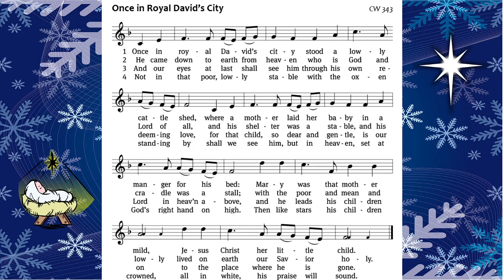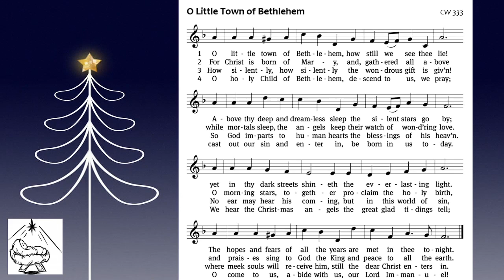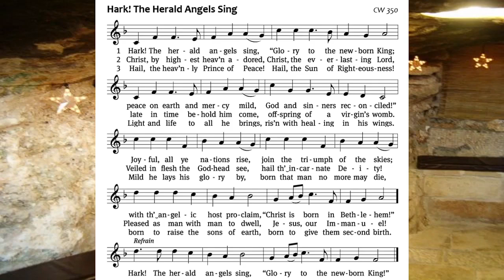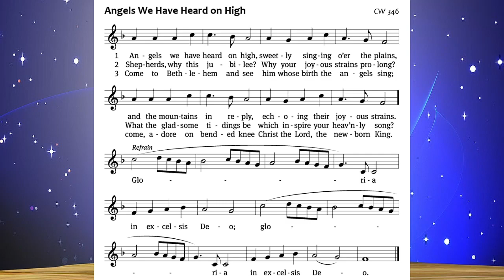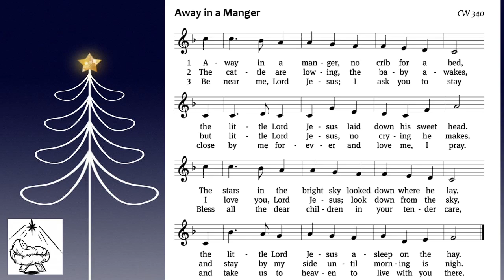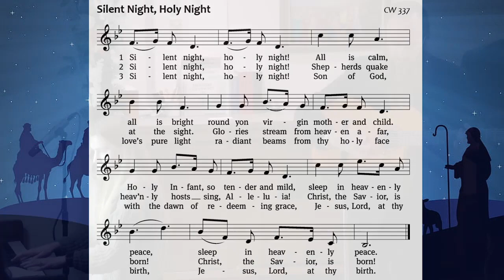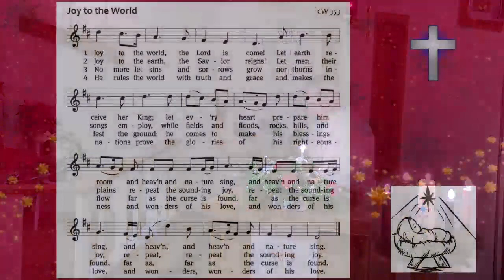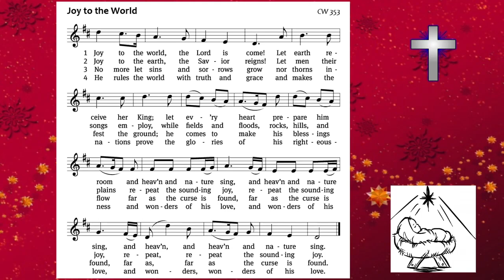December 24, 2022, Christmas Eve Service at Good Shepherd Lutheran Church, Vallejo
December 24, 2022, Christmas Eve Service at Good Shepherd Lutheran Church (WELS), Vallejo, CA.  The theme for the service and sermon is:  "A Savior is Born to Change the World."